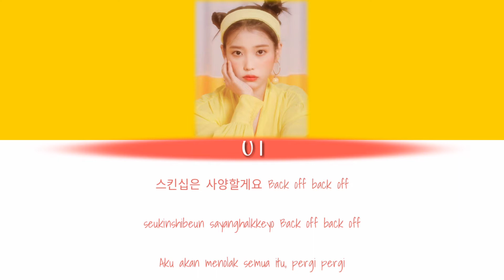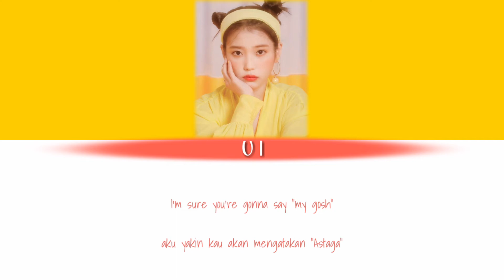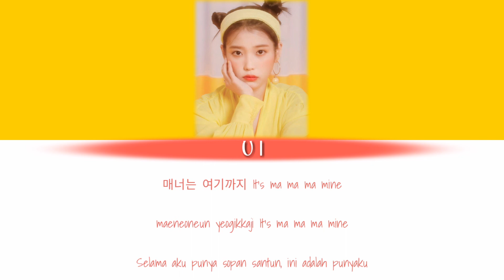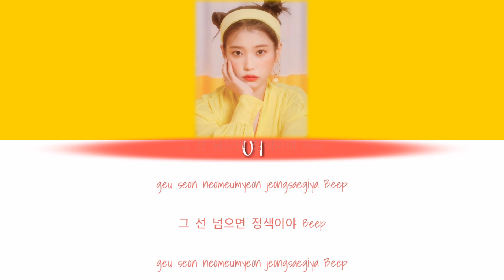UI | BBIBBI [Color Coded Liryc Han/Rom/Ind]